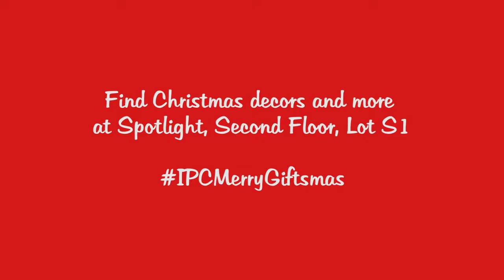IPC Merry Giftsmas - Find Christmas decors and more at Spotlight